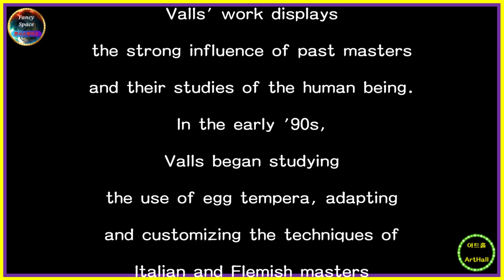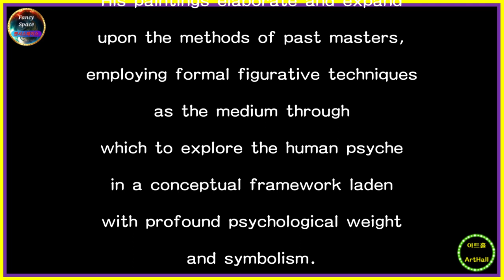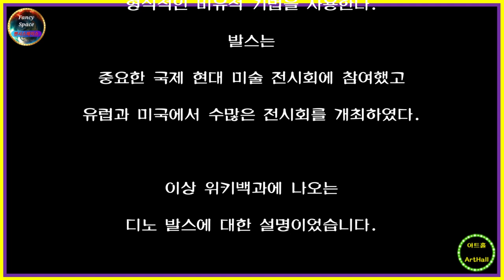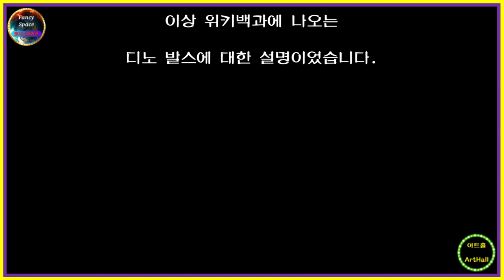⭕ 힐링아트 ↪️ 이광규571 🎯 디노발스 🔊 Dino Valls 🔔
[ Dino Valls ]
Dino Valls is a Spanish painter
born in 1959 in Zaragoza.
Building on a childhood passion for drawing,
Valls taught himself
to paint in oils beginning in 1975.
After completing his degree
in Medicine and Surgery in 1982,
Valls devoted himself full-time
to the profession of painting.
As one of the Spanish representatives
of the vanguard of figurative art,
Valls' work displays
the strong influence of past masters
and their studies of the human being.
In the early '90s,
Valls began studying
the use of egg tempera, adapting
and customizing the techniques of
Italian and Flemish masters
from the fifteenth to seventeenth centuries
to create new works
in combinations of tempera and oil.
His paintings elaborate and expand
upon the methods of past masters,
employing formal figurative techniques
as the medium through
which to explore the human psyche
in a conceptual framework laden
with profound psychological weight
and symbolism.
Valls has participated
in important international exhibitions
of contemporary art,
 and has held numerous showings in Europe
and the United States.

That was the explanation of Dino Valls
from Wikipedia.

[ 디노 발스 ]

디노 발스는
1959년 사라고사에서 태어난 스페인 화가이다.
어린 시절의 그림 그리기에 대한 열정을 바탕으로,
발스는 1975년부터
유화 그리는 법을 독학했다.
1982년 의학 및 외과 학위를 마친 후,
발스는 그림이라는 직업에 전념했다.
조형예술의 선두주자인 스페인 대표작 중 하나인
발스의 작품은
과거 거장들의 강력한 영향과
인간에 대한 그들의 연구를 보여준다.
90년대 초, 발스는
15세기부터 17세기까지
이탈리아와 플랑드르의 거장들의 기술을 수정하고
맞춤형으로 만들어
템페라와 석유를 조합한 새로운 작품을 만들기 위해
계란 템페라 사용법을 연구하기 시작했다.
그의 그림들은
과거 거장들의 방법을
정교하게 묘사하고 확장하며,
깊은 심리적 무게와 상징성을 지닌 개념적 틀 속에서
인간의 정신을 탐구하는 매개체로
형식적인 비유적 기법을 사용한다.
발스는
중요한 국제 현대 미술 전시회에 참여했고
유럽과 미국에서 수많은 전시회를 개최하였다.

디노 발스에 대한 설명이었습니다.

⭕ Since 05.01.05

🔸️ Real Estate Channel : Sales and lease information regarding all real estate

🔊 힐링채널 : 투어 + 아트 + 뮤직
🔸️ Healing Channel : Tour + Art + Music

🔊 라이프채널 : 코멘트 + 인터뷰 + 스페셜